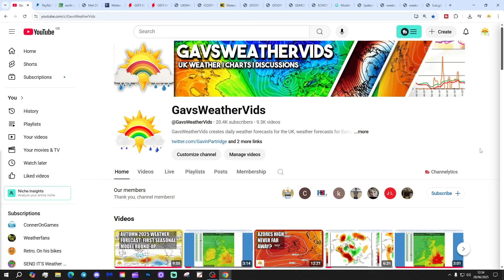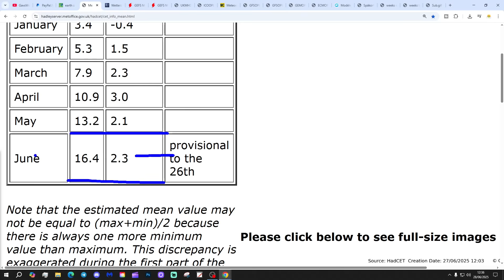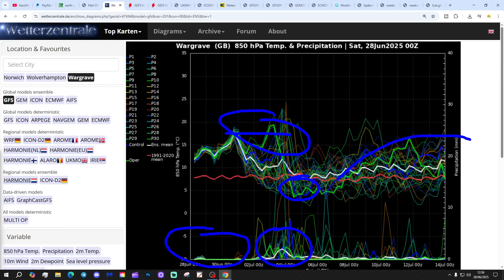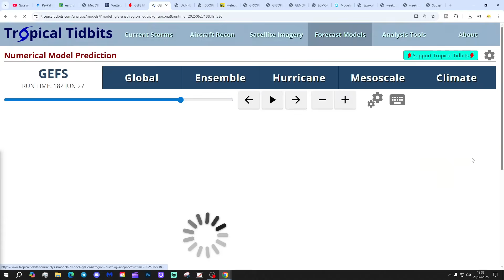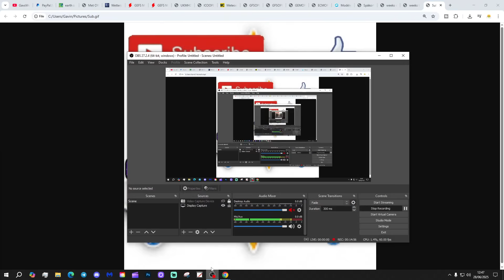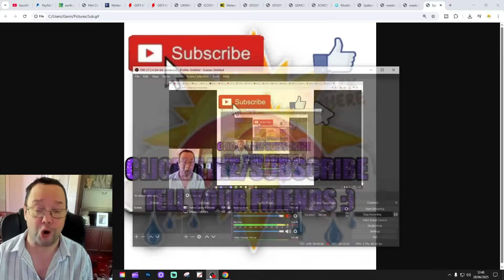Ten Day Forecast: Will Hot Air Hold On For Much Of Next Week?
Hello everyone and thanks for tuning in to today's ten day forecast video update. We're going to look at the weather for the next ten to fourteen days. Day ten will take us to 8th July - and we'll be able to extend out beyond that with the extended GFS and ECM ensembles (they run to around a couple of weeks)  We'll have a look at CFS V2 for the next four weeks getting us towards the end of July at the end of the video...

💡  Video Credits: 💡

💡  GWV Links: 💡